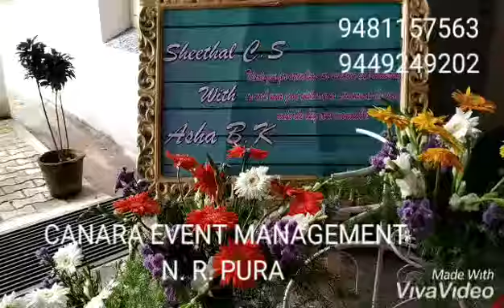Canara sounds n.r.pura(1)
Canara flower decorators